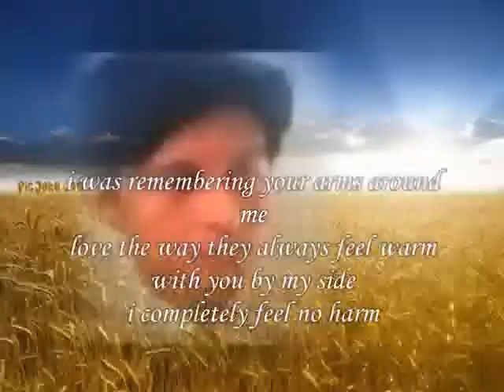with you by my side My Dear ,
do.
do so
Money is an excellent servant, but the host
very bad.